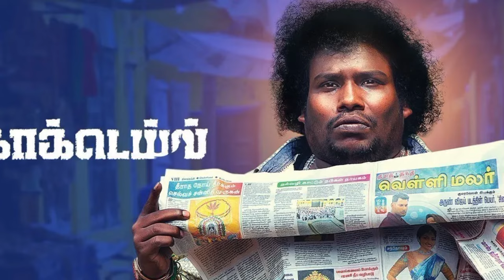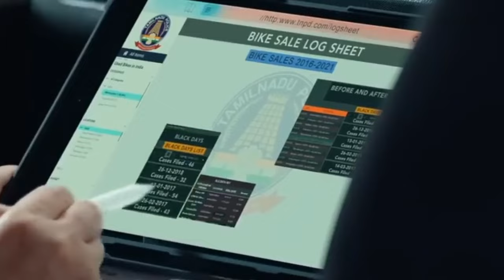Top 6 South Crime Suspense Thriller Movies In Hindi 2024 Revealed!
Get ready to dive into the thrilling world of South Crime Suspense Thriller Movies In Hindi 2023! In this video, we unveil the top 6 must-watch films that will keep you on the edge of your seat. From gripping plots to heart-stopping twists, these movies are guaranteed to leave you wanting more. Don't miss out on the excitement - hit play now and experience cinematic excellence like never before!

1. best south suspense movies
2. top 6 south murder mystery thriller movies
3. best hindi dubbed south thriller movies
5. Top 10 South Mystery Suspense Thriller Movies Hindi Dubbed
6. South Indian Murder Mystery Movies Available on Youtube In Hindi
7. South Suspense Thriller Movies Dubbed In Hindi Available on Youtube
8. Top 10 South Mystery Suspense Thriller Movies
9. new released south indian full movie hindi dubbed
10. suspense thriller full movie hindi dubbed

🔗 Movies Links